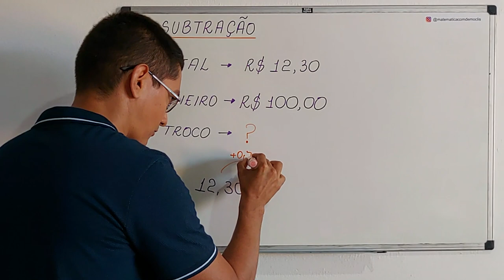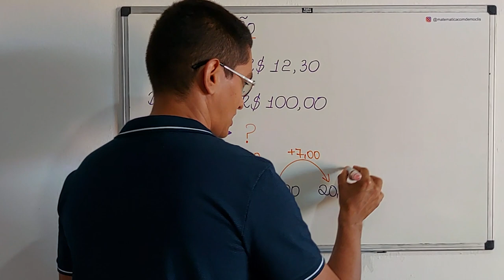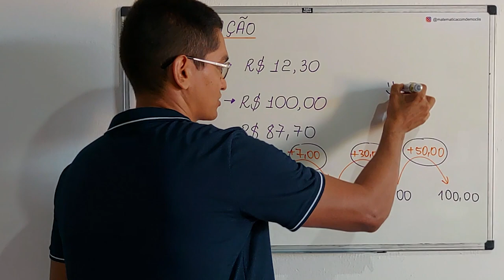QUANTO É O TROCO?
Olá, amigos do meu canal no YouTube. Eu sou o professor Demóclis Rocha e, neste vídeo, apresentarei uma situação envolvendo o cálculo de um troco.

CÂMERAS

MICROFONES